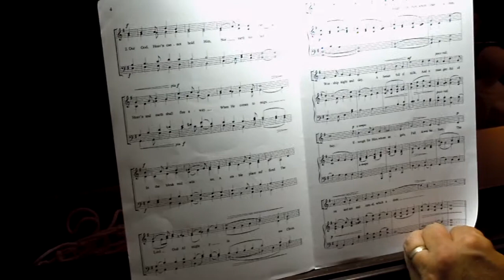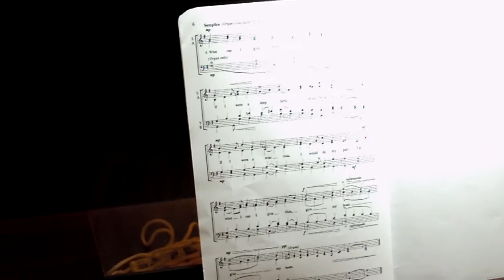In The Bleak Midwinter by Harold Darke - Tenor Part